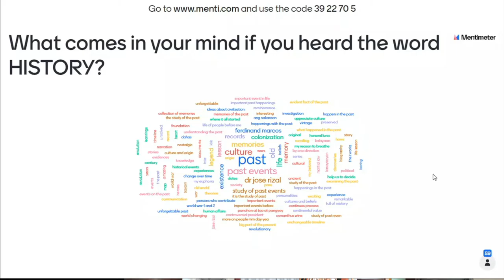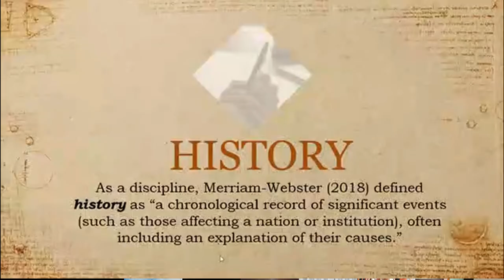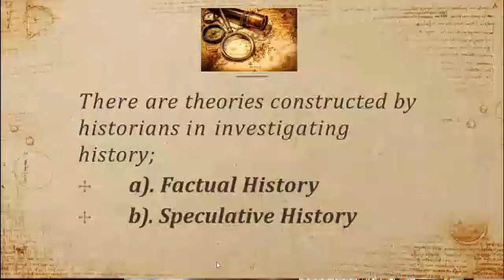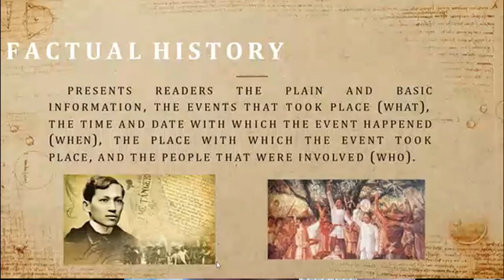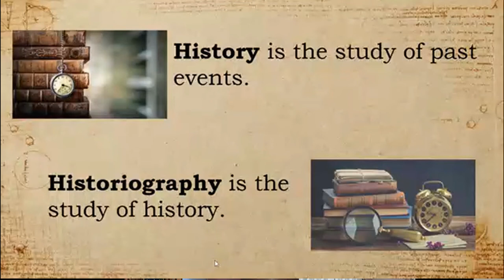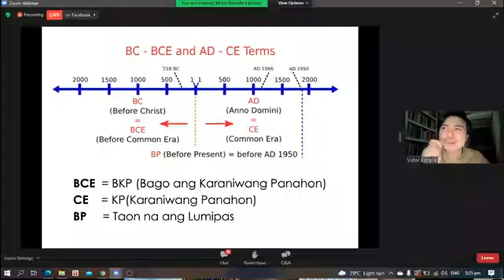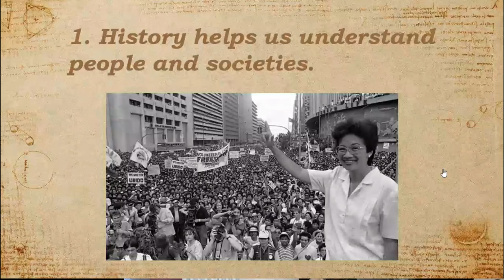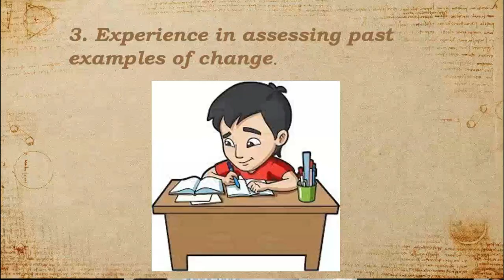READINGS IN PHILIPPINE HISTORY (MEANING AND RELEVANCE OF HISTORY)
Lesson 1 in Readings in Philippine History